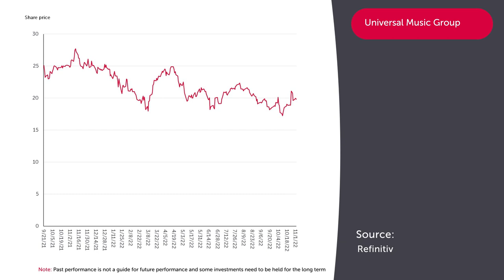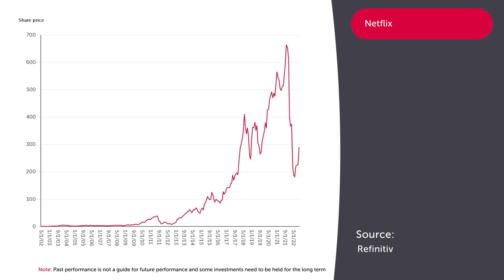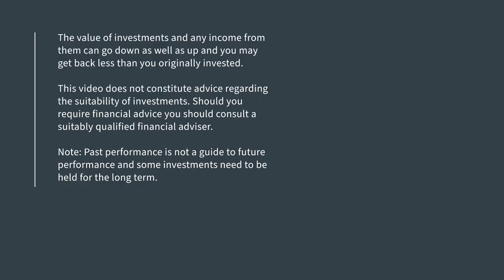AJ Bell Bill Ackman interview: Are you worried about a recession hurting your investments?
Bill Ackman from Pershing Square Holdings explains why the consumer-facing companies in his portfolio could be resilient in an economic downturn